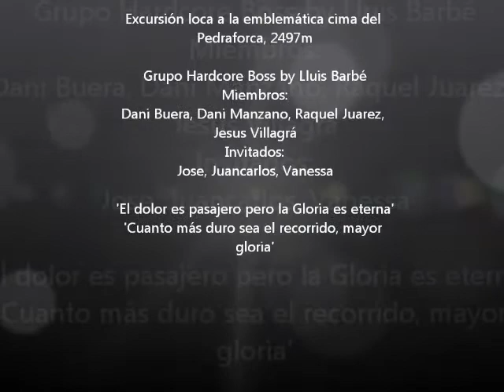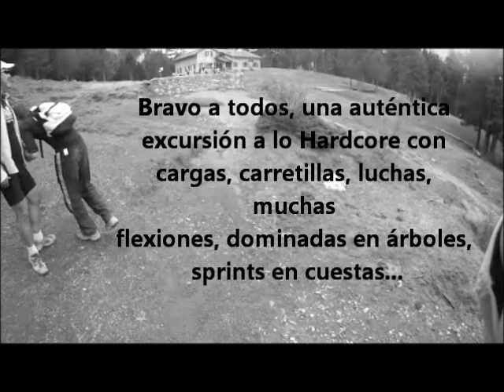25-9-2011 Excursión al Pedraforca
Excursión realizada por la clase que imparto en el Boss, la Hardcore. Subiendo hasta la cima del Pedraforca haciendo todo tipo de ejercicios a lo largo del camino